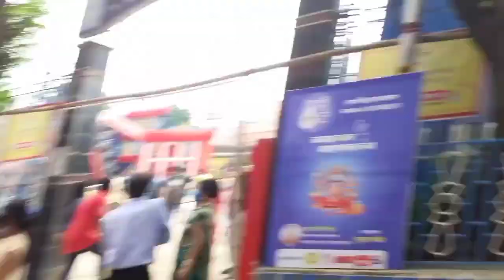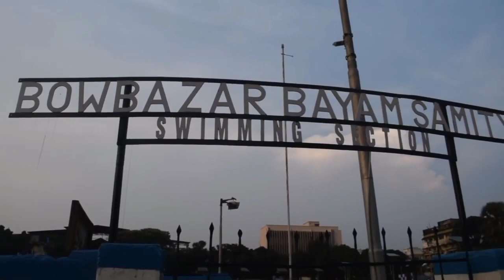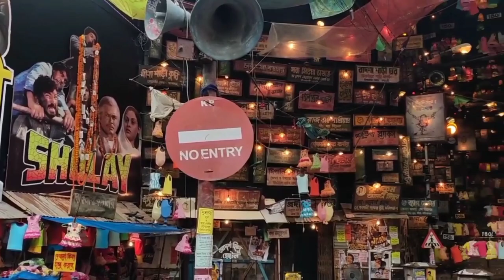Puja Parikrama | Pandel Hoping 2021